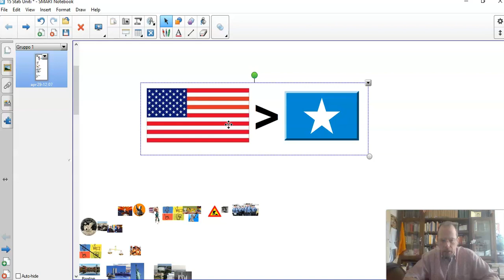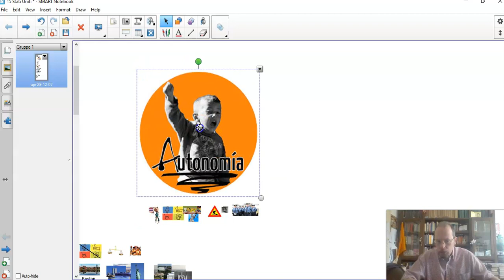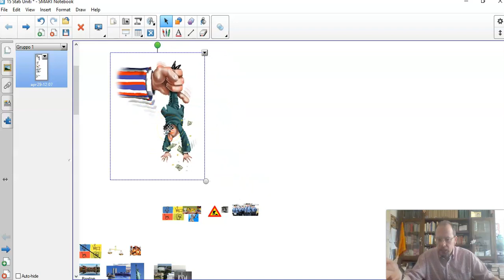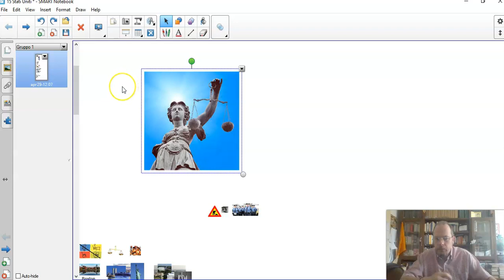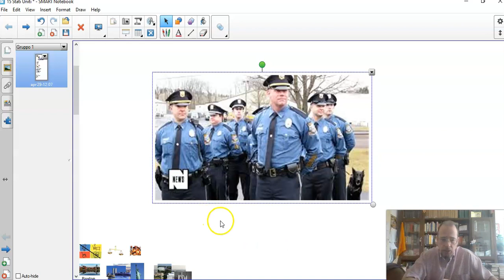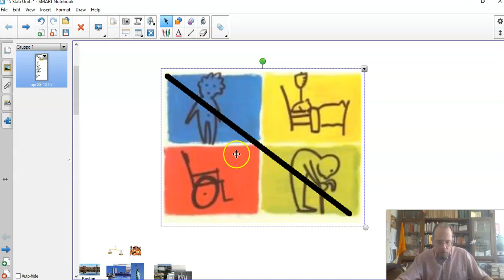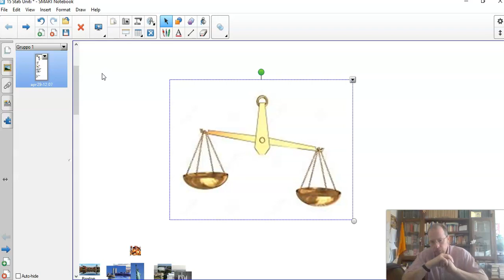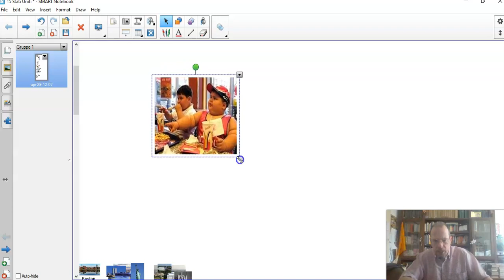Prof Ruffo discorre degli Stati Uniti 4/9